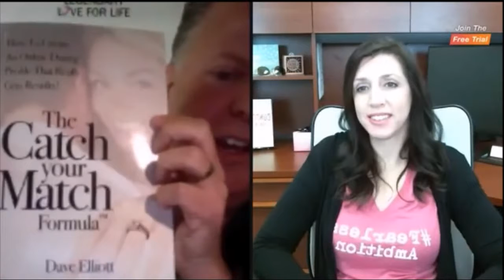Dave Elliott: Know & Show Your Value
International relationship expert Dave Elliott, joins us to discuss how knowing and showing your value is critical to the success in your relationships. Likewise, it’s often the "kiss of death” when you don’t know your own self worth. Join us to learn how you can improve all your relationships – including the one with your self.